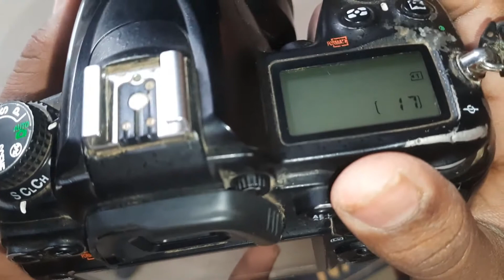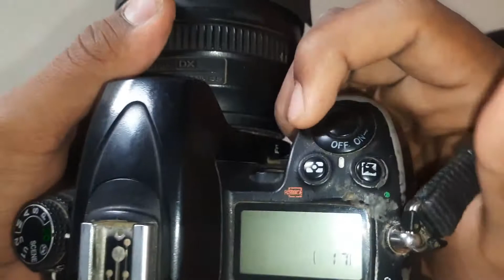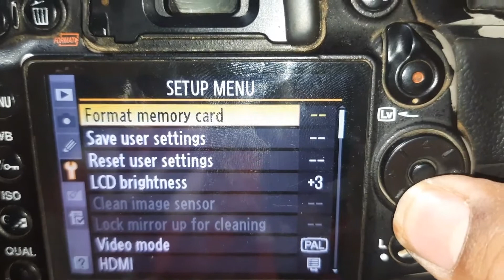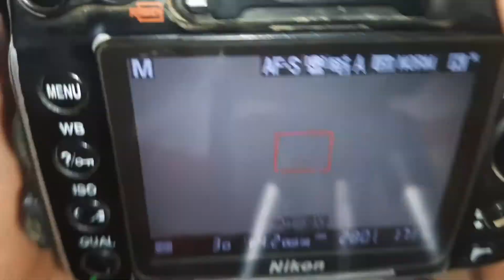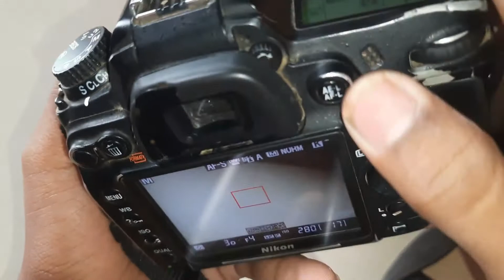Nikon D7000 Review, Price, Specifications, Features In Hindi | Nikon D7000 With Photo Sample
➤Guys in this video we will see -Nikon D7000 Review, Price, Specifications, Features In Hindi